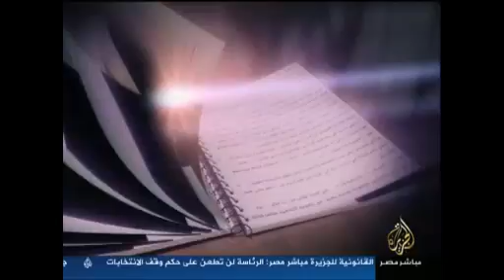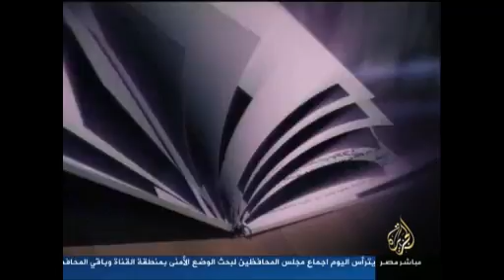على مسئوليتي .. د.المعتز بالله عبدالفتاح